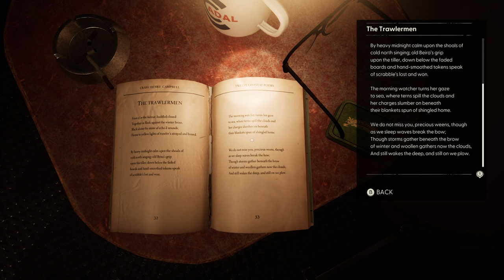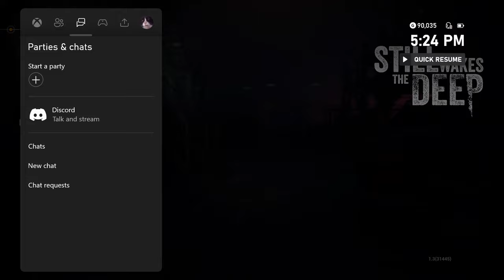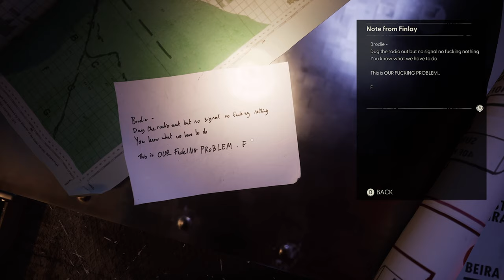STILL WAKES THE DEEP: "BEACON IN THE DARK" PART 9.